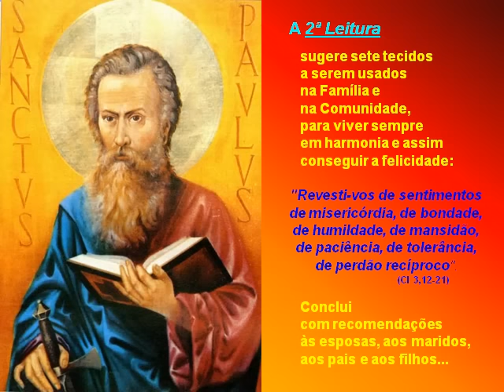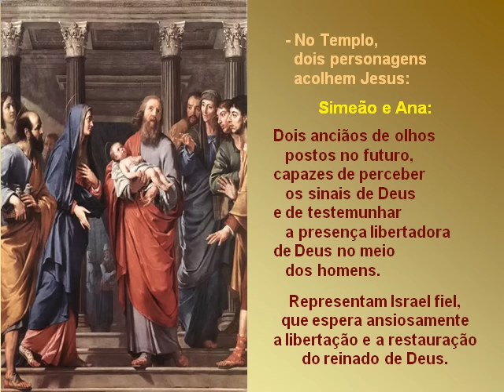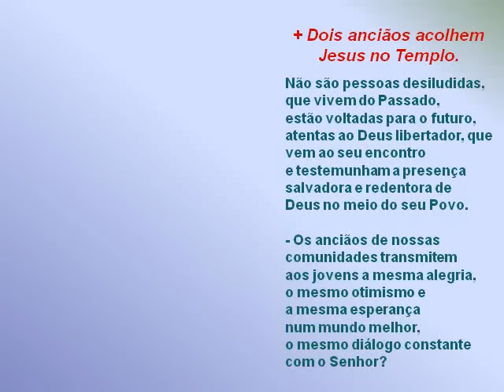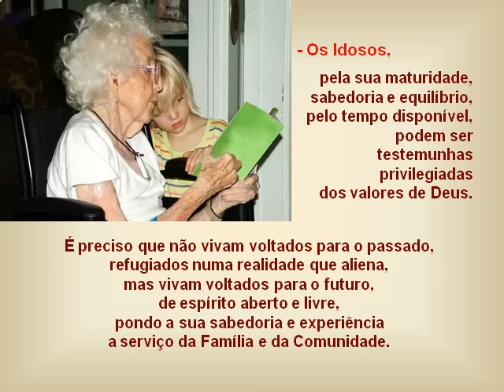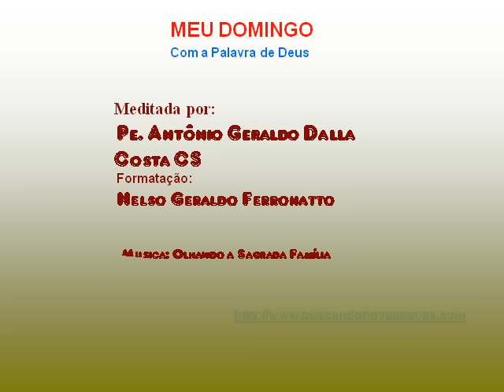Sagrada Família de Nazaré - Jesus, Maria e José - Minha família vossa é!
Reflexão sobre a importância da Sagrada Família de Nazaré, como exemplo para a formação de nossas famílias.

Todas as dificuldades que esta família encontrou, as perseguições, a pobreza, a humildade. Como esta família em que faltava quase tudo de material conseguia transbordar tudo de mais sagrado e belo, sendo extremamente rica espiritualmente e repleta de valores.

Entenda melhor o papel da Sagrada Família para a formação do "jovem Jesus Cristo" através desta linda reflexão.